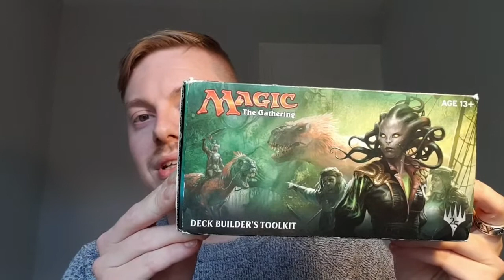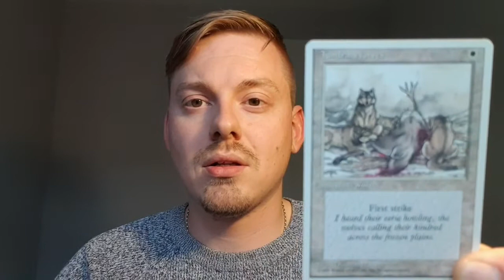Welcome to my new channel, lets see whats happening!!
as described in the title